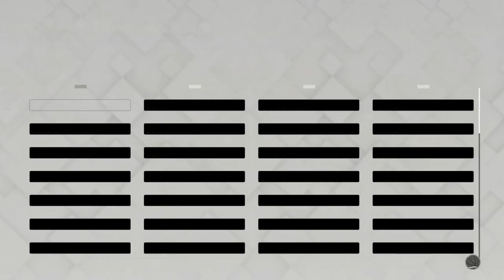I Used my OG NBA 2K15 Jumpshot on my 6'6 Playsharp😱... Secret Best Custom Jumpshot on nba 2k19..